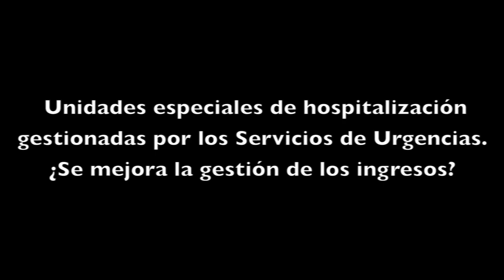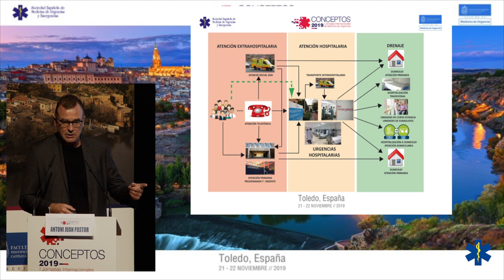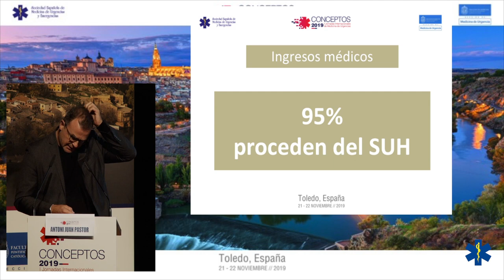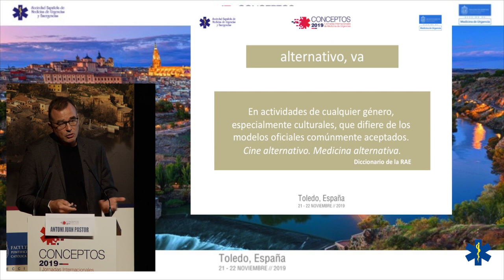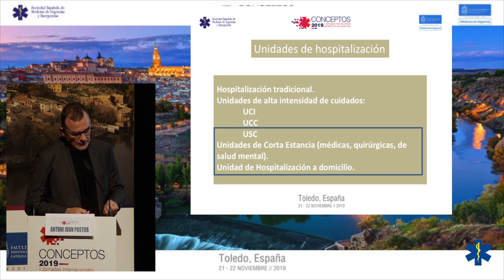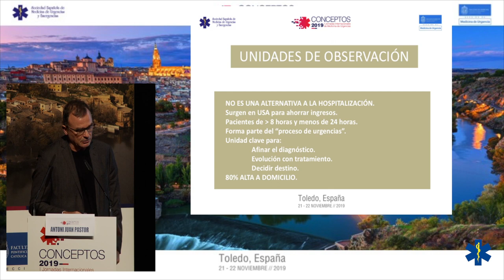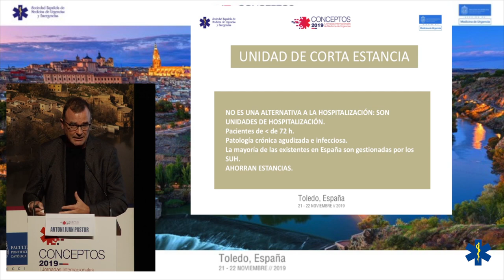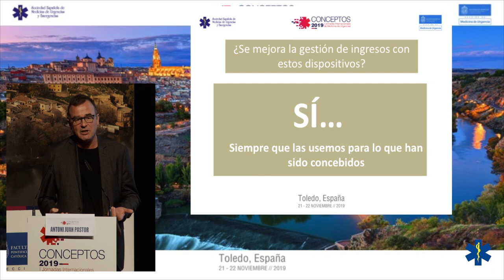CONCEPTOS 2019 - Unidades especiales de hospitalización gestionadas por los SUH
Unidades especiales de hospitalización gestionadas por los Servicios de Urgencias. ¿Se mejora la gestión de los ingresos?
Dr. Antoni Juan Pastor
Médico de Urgencias
Coordinador del Grupo de Unidades de Corta Estancia de SEMES.